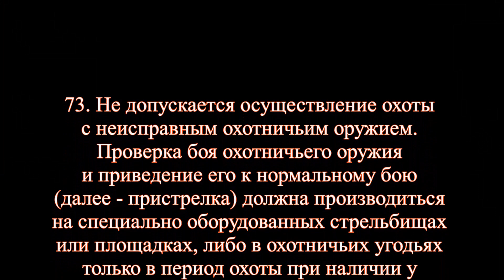Очень важно! Правила охоты. Пристрелка оружия.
Очень важно! Правила охоты. Пристрелка оружия. Охотиться с неисправным или не проверенным огнестрельным оружием запрещено. Как правильно пристрелять охотничье оружие в охотугодьях. Возможно ли это?